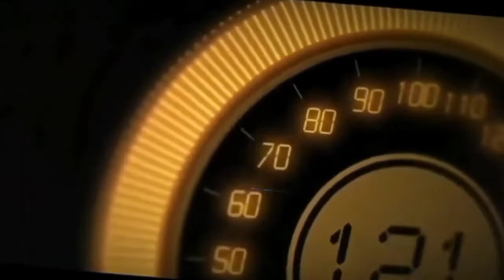SPORT !!!!!! VELG TOKYO DI PASANG DI MOBIL CLASIC MAKIN JOSS || MODIFIKASI VELG MOBIL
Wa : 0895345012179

- Gratis Balancing
- Gratis Nitrogen
- Gratis Pasang

KHUSUS UNTUK YANG LANGSUNG DATANG KE TOKO KAMI MELAYANI PEMBAYARAN  CICILAN :
* AKULAKU
* KREDIVO
* HOME CREDIT
* KREDIT PLUS
* INDO DANA

PEMBAYARAN BISA MENGGUNAKAN :
Uang Cash
Transfer